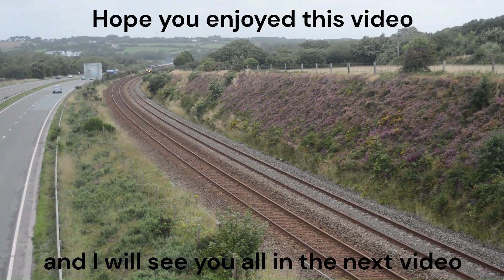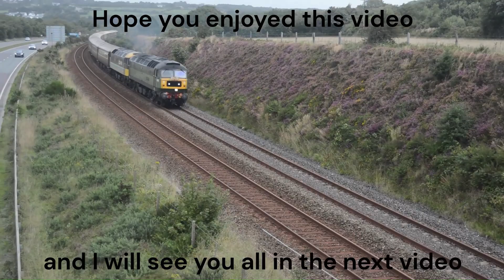4) CDA Wagons Britain's Greatest Trains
Here is the next Britain's Greatest Trains video of the CDA wagons.
Here is the link to the wiki page about the CDA wagons
The next Britain's Greatest Trains video is of the A4 Steam Locomotives.